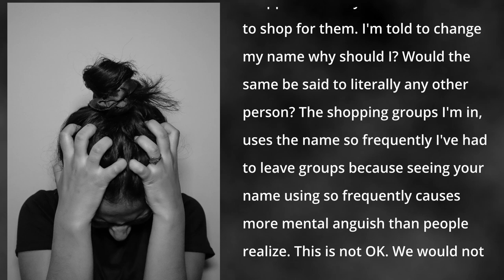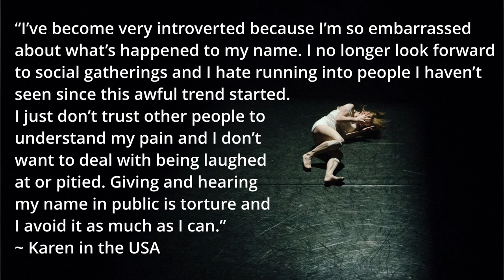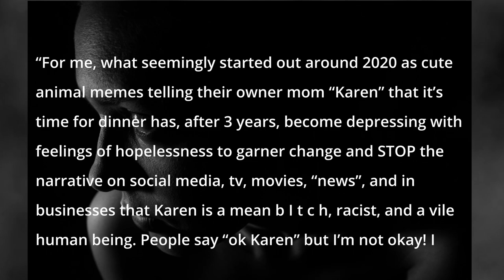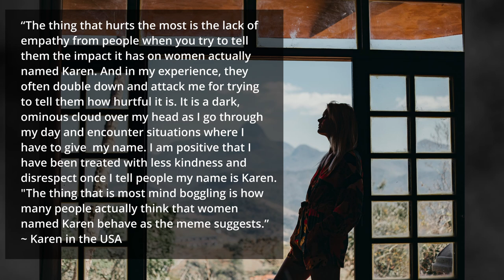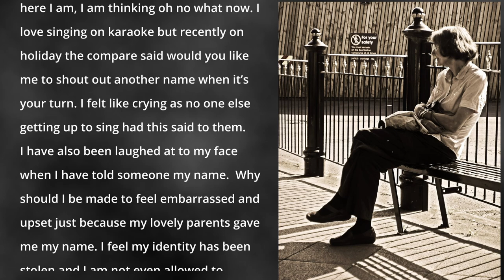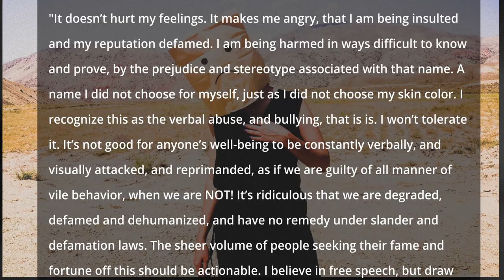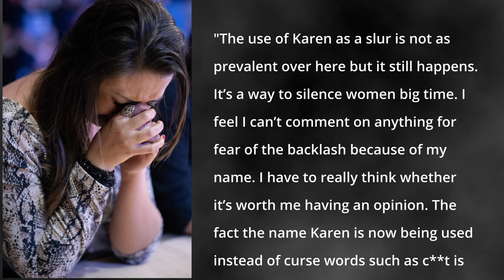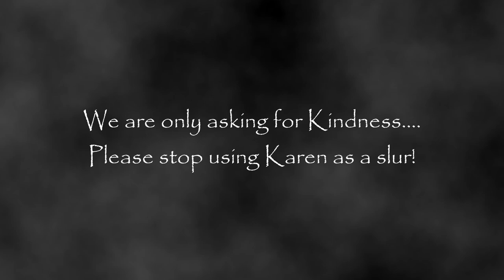How Karens Feel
Karens were asked how they feel about their name being highjacked
by society and used as a slur. This is what they wanted society to know about the harm is is causing.

When you use Karen as a slang term to mean "bad" or "vile" you slowly perpetuate feelings of anger and hate being directed at people named Karen. A name is very important to your identity. It is one of the first things your parents give you. Endorphins are released in a person’s brain when they hear their name spoken. It is like your own personal song that makes your brain happy. I understand this all started as a joke and in the beginning it was a little funny, but we are going on years of the world telling us, Karens are vile. Using it or not is up to you but just know it is causing harm.

Photo Credits
Kat J - Unsplash
Victoria Volkova  - Unsplash
Simran Sood  - Unsplash
kristina-tripkovic  - Unsplash
Kinga Howard  - Unsplash
Danie Franco  - Unsplash
Engin Akyurt Pexels
Engin Akyurt  - Unsplash
Hailey Kean  - Unsplash
Jeremy Wong  - Unsplash
Austin Guevara - Pexels
Sander Sammy  - Unsplash
Vasiliy Skuratov -Pexels
Vitaliy Rigalovsky  - Unsplash
Annie Spratt D  - Unsplash
Priscilla Du Preez  - Unsplash
Pixabay User  - Pixaby
Engin Akyurt  - Unsplash
Jordan Whitt  - Unsplash
Marcos Paulo Prado Unsplash
Timur Weber - Pexels
Omer Haktan Bulut  - Unsplash
Marcelo Fernandes - Pexels
Abbat1 River - Pixaby
Marcelo Fernandes - Pexels
Pixaby User - Pixaby
Sohaim Siddiquee  - Unsplash
Alex Ivashenko  - Unsplash
Max Pixel - Pixaby
Pawel Szvmanski  - Unsplash
Christelle Hayek  - Unsplash
Arash Payam  - Unsplash
Claudia Wolff  - Unsplash
Danie Franco  - Unsplash
Nate Neelson  - Unsplash
Diana Cibotari  - Pixaby
User 809499 - Pixaby
Katalin Salles  - Unsplash
Kat Smith - Pexels
Diego San  - Unsplash
Marcelo Fernandes – Pexels